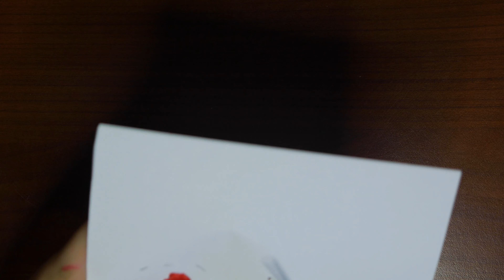How to EASY DRAW a COCKTAIL sticker. Simple art for any age.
Hello! This video shows how to draw and cut simple painting of cocktail. Enjoy your day!